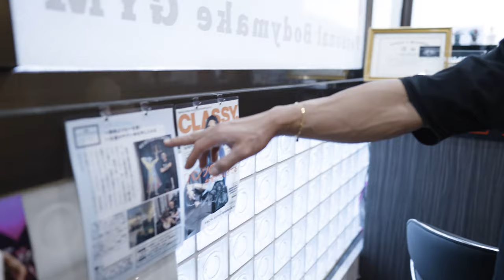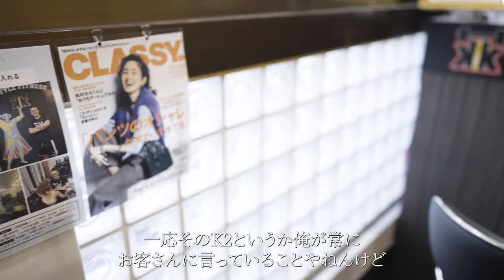【人生の分岐点】ここが僕のジムです！一瞬美より一生美！！理想の体を求めて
2021 - Chiba
Ares Grand Prix Series
APF JAPAN CLASSIC

藤岡幸佑
𝐍𝐀𝐁𝐁𝐀 𝐉𝐀𝐏𝐀𝐍 𝐏𝐑𝐎